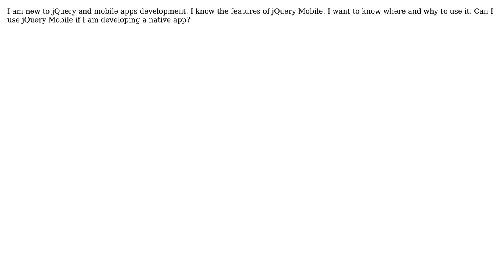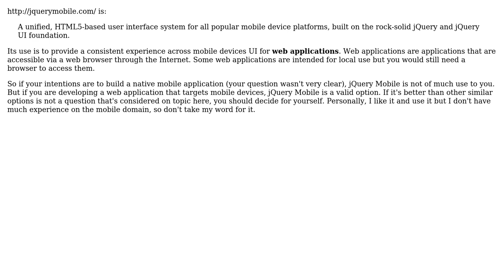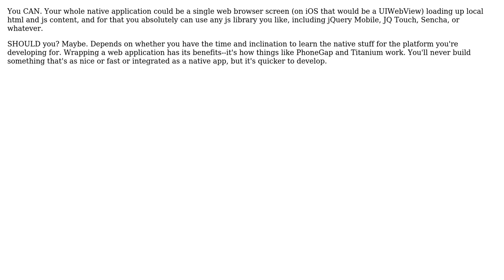Can I use jQuery Mobile if I am developing a native app? (4 Solutions!!)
Can I use jQuery Mobile if I am developing a native app?

With thanks & praise to God, and with thanks to the many people who have made this project possible! | Content (except music & images) licensed under CC BY-SA | Music | Images & others | With thanks to user yannis user Sumit Neema user Jalayn user Geerten user Dan Ray and the Stack Exchange Network Trademarks are property of their respective owners. You are responsible for your own actions.